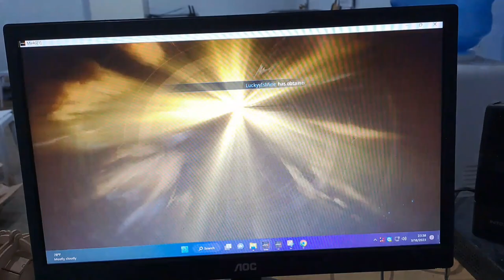Easiest way to enhance items to plus 9 in MIR4